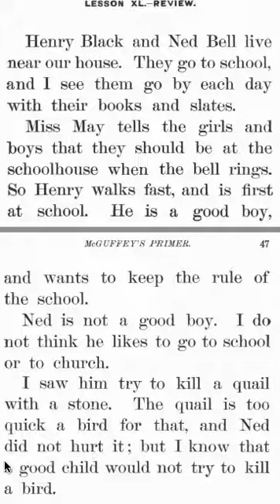McGuffy's Eclectic Primer Lesson 40a